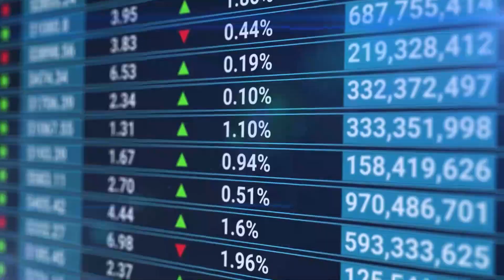Allenarsi due volte al giorno è possibile?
So bene che per molti di noi già solo l’idea di allenarsi due volte al giorno è qualcosa di allucinante ma proviamo a inquadrare meglio la situazione. Mi occupo di visite biomeccaniche dal 2015 e più di 900 atleti sono passati dal nostro Bikeitalia LAB di Monza. Molti di questi erano triathleti, che in effetti praticano 3 sport diversi nello stesso momento: corsa, ciclismo e nuoto. Per questo l’allenamento diviso in due momenti quotidiani può essere la norma. In questo video andremo a vedere se allenarsi due volte al giorno sia possibile e come farlo.

Nel video parleremo di:

▶︎00:00 - 01:37 Perché allenarsi due volte al giorno?
▶︎01:38 - 02:20 Aumenta il volume totale
▶︎02:21 - 03:40 Migliora l’adattabilità del sistema nervoso
▶︎03:41 - 05:35 Migliora la resistenza aerobica
▶︎05:36 - 06:26 Evita l’effetto del concurrent training
▶︎06:27 - 07:19 Aumenta il rischio di infortuni
▶︎07:20 - 07:46 Riduce le tempistiche di recupero
▶︎07:47 - 08:38 aumenta la monotonia dell’allenamento
▶︎08:39 Come allenarsi 2 volte al giorno

Gli studi scientifici a sostegno
“Resistance Training Volume Enhances Muscle Hypertrophy but Not Strength in Trained Men” (Medicine and Science in Sport, 2019)

Glycogen availability and skeletal muscle adaptations with endurance and resistance exercise” (EMG Journal, 1994)

“How to make your resistance training more evidence based” (Outside, 2020)